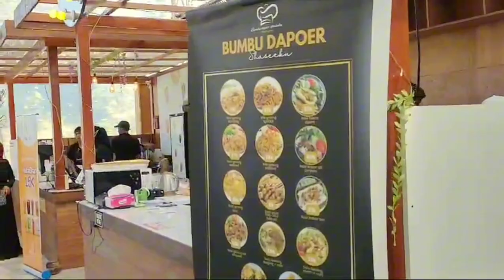a day in my life : vlog Jatinangor National Park ✨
H e l l o 안녕 🌼
Don't forget "watch in HD"

Happy watching  감사합니다 🌼